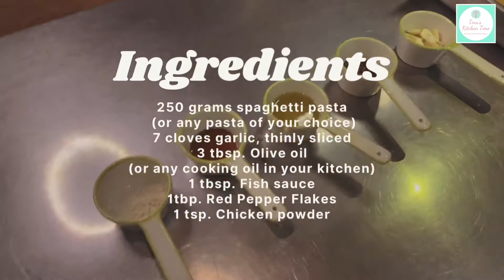SPICY GARLIC PASTA || My Easy Recipes by Tina’s Kitchen